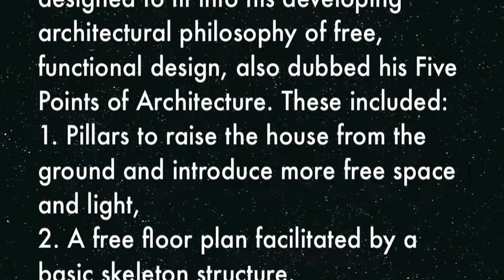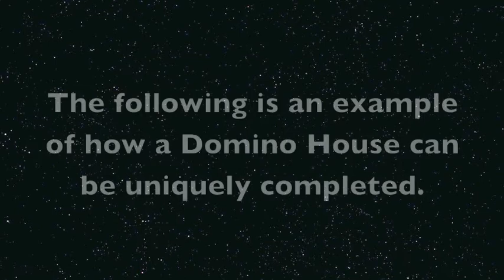Domino House - Modern Architecture Project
A model of Le Corbusier's Domino House, made using Sims 3 and iMovie.